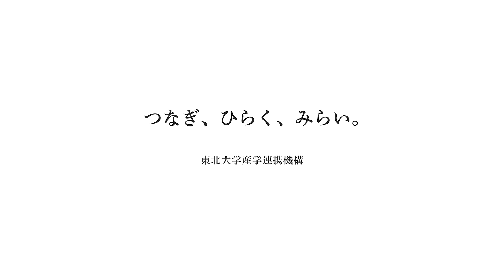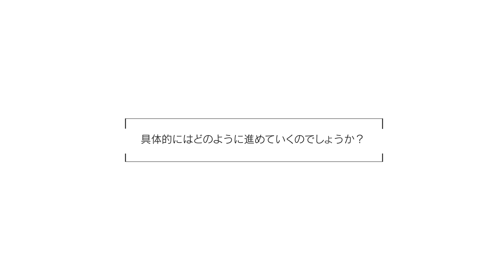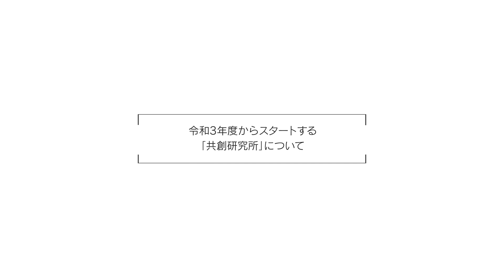東北大学｜共同研究のすすめ 岡部朋永教授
東北大学では産学連携の一環として、企業等との「共同研究」を積極的に行っております。

こちらの動画では、本学大学院工学研究科の岡部朋永教授による
共同研究についてのメッセージをお届けします。

詳細は以下をご覧ください。